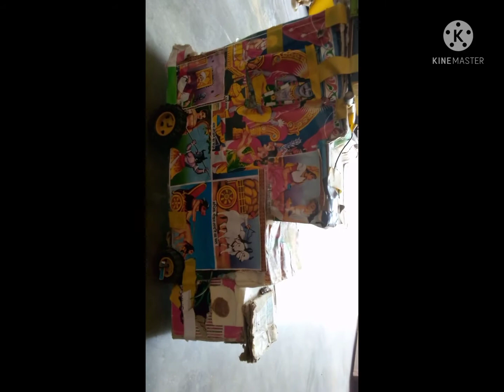new s roualajmer djsonuajme !! lo Aa gaya tumhara baap !! new s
mindj djdineshmakhupra djpickup new s roualajmer djsonuajme !! lo Aa gaya tumhara baap !! new s royal dj दुनिया के सबसे छोटे डीजे !!मिनी dj pickup dance !! chhota dj !! small dj !! remix dj